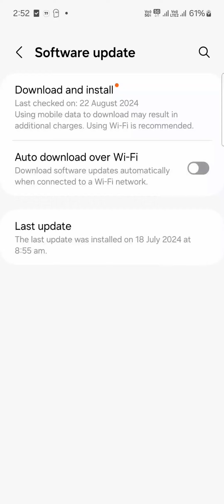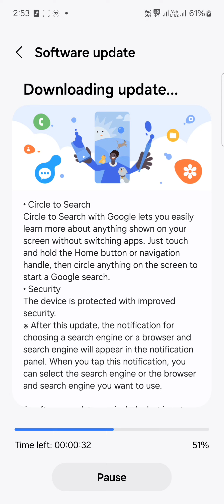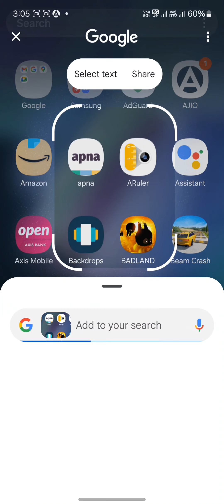Galaxy s21 fe snapdragon version received Circle to Search Feature with August security patch